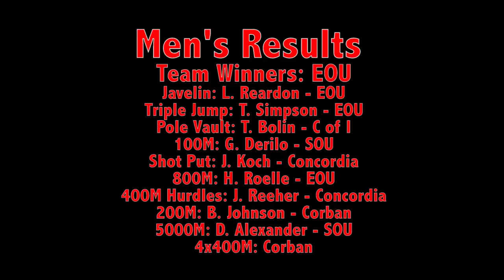Cascade Conference 2015 Track & Field Championships, Day 2.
The Cascade Conference Track & Field Championships presented by U.S. Bank. Saturday, May 9, 2015.